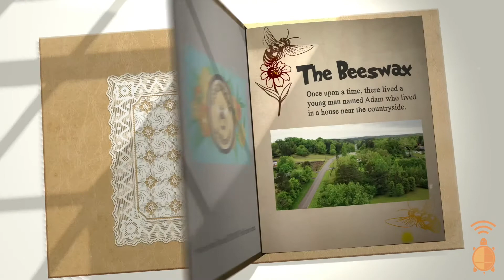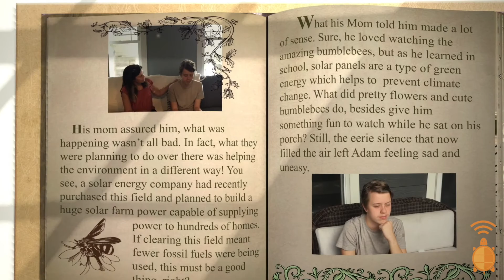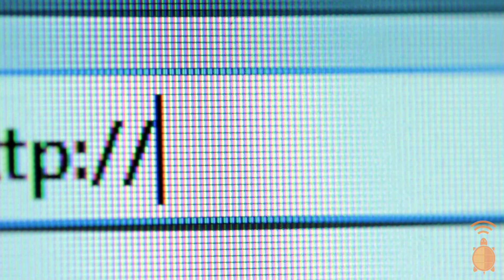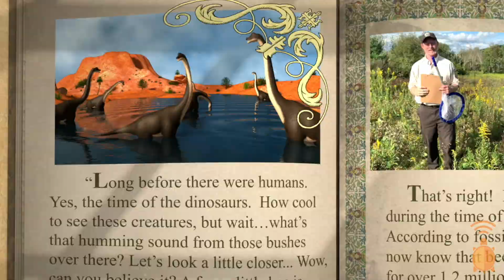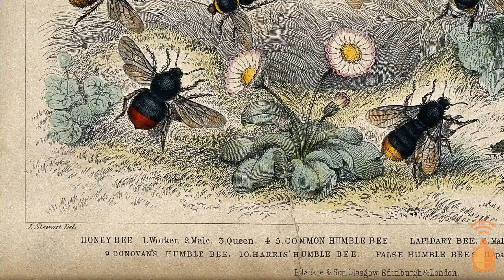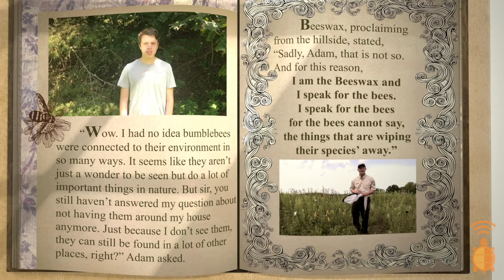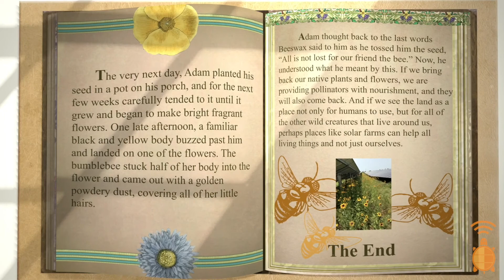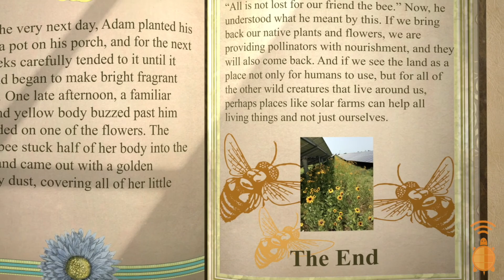"The Beeswax" | Pollinator Stories for Kids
Budding, buzzing, blooming! Join us on a storybook nature adventure into the world of flowering plants and their pollinators. We’ll learn all about the critters that make our world colorful by helping the flowers out!

What happens when all the food for pollinators in a certain area just disappears? That very thing happened near a boy named Adam, leading him to ask the question: “Where did all the bees go?” Join Adam on his journey to find the bees!

CHECK ECOEXPLORE OUT!

You can find out more about the program and start participating yourself